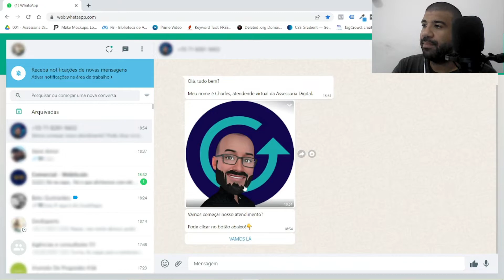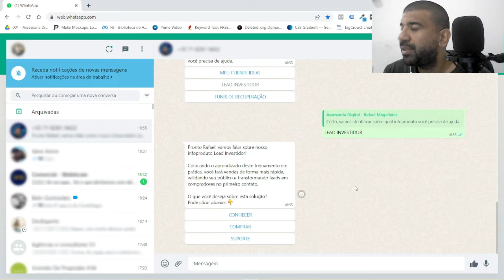O que é Automação de Chatbot para WhatsApp utilizando Manychat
O que é Automação de Chatbot no WhatsApp? Como funcionam? Como roda no Manychat? O que comem? Como se reproduzem? hehehe
Aprenda mais sobre este recurso que gera vendas diariamente, escalando a interação para apresentar a solução, coletar dados e  quebra de objeções de forma automática.

A automação de Chatbot do Manychat no WhatsApp possibilita atender dezenas ou até centenas de possíveis compradores ao mesmo tempo, conheça como você pode explorar ao máximo a tecnologia de maior conversão em vendas.

Utilizando a API oficial da META, empresa dona do WhatsApp, Facebook e Instagram, você terá a segurança que necessita para não ser bloqueado, caso esteja dentro das políticas, porque ainda há a possibilidade de banimento por denúncias de más práticas.